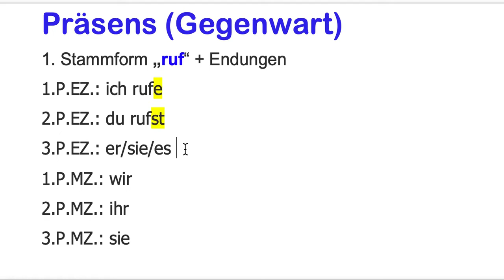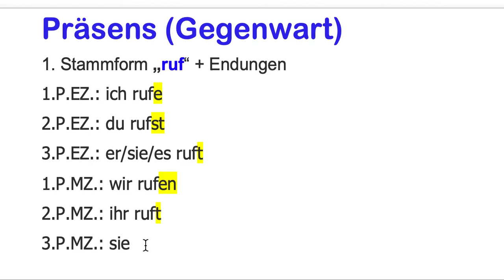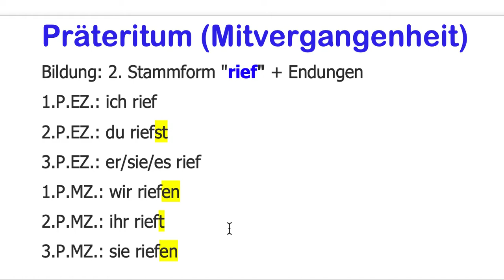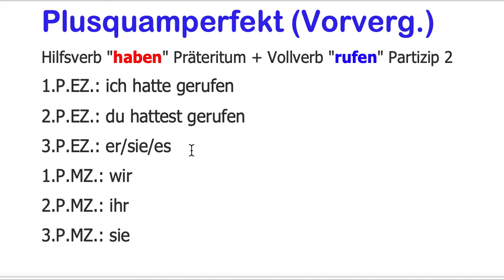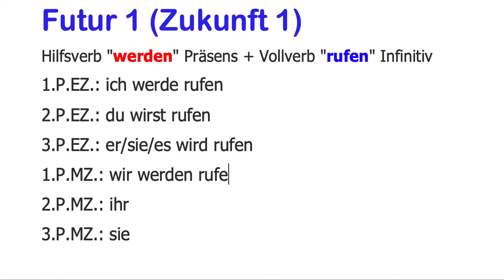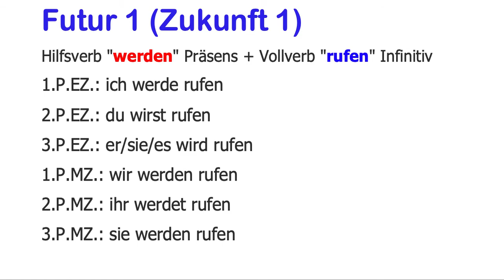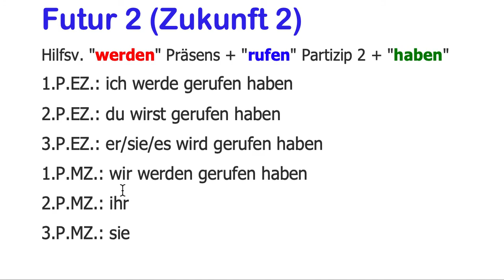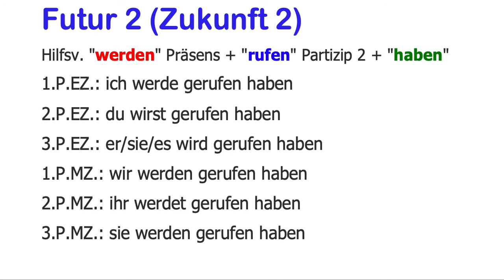Verb rufen alle 6 Zeiten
In diesem Video zeige ich dir, wie man mit dem Verb "rufen" alle Zeiten und alle Personalformen im Indikativ bilden kann.
z.B. 2.P.MZ:/Futur 2: ihr werdet gerufen haben